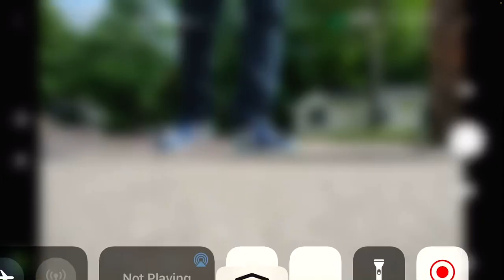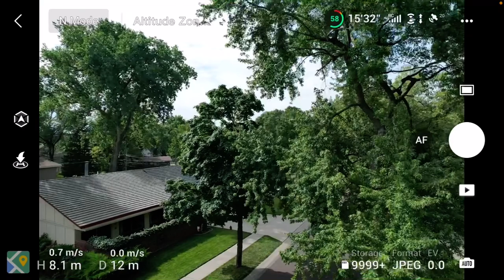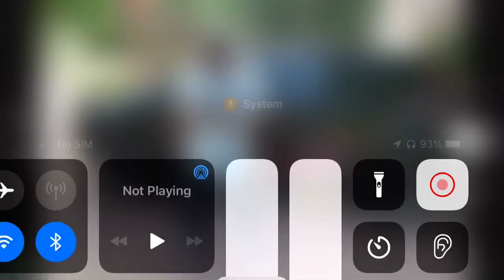June 26, 2022